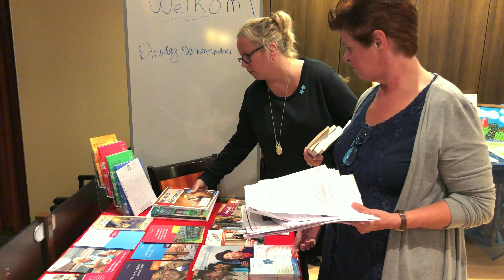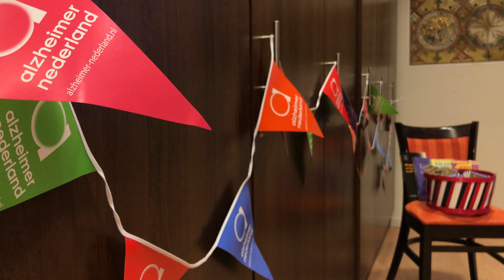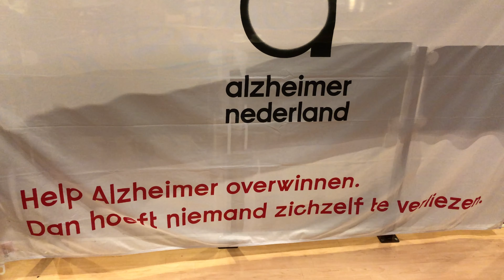Word jij ook vrijwilliger in het Alzheimer Café?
Het Alzheimer Café is een maandelijkse bijeenkomst voor mensen met dementie en hun mantelzorgers. In het Alzheimer Café geven we informatie en zorgen we voor een aangename, veilige sfeer waar mensen hun ervaringen met elkaar delen. Met een team van vrijwilligers en professionals worden deze avonden voorbereid en georganiseerd.